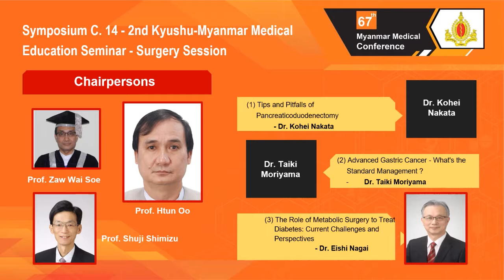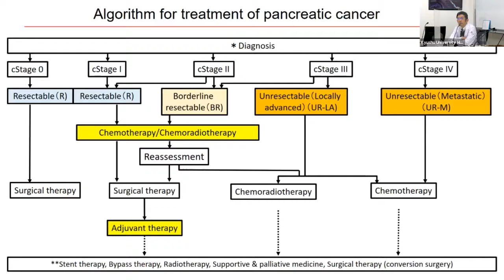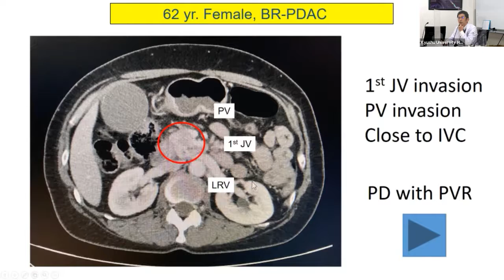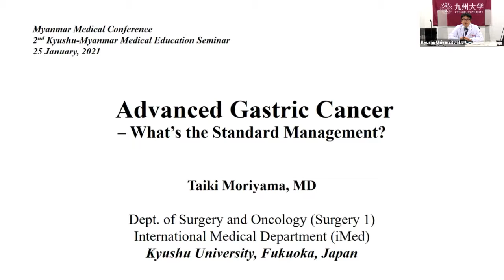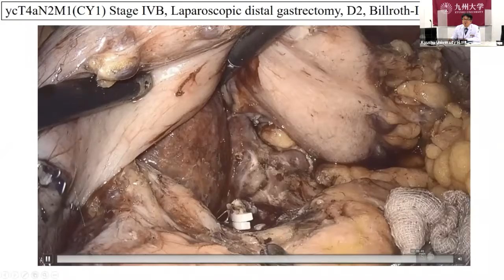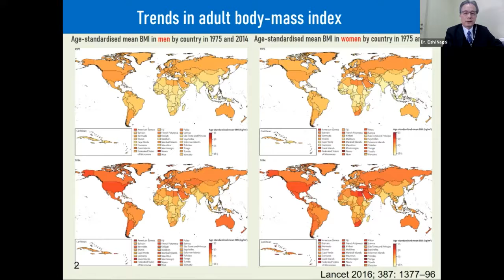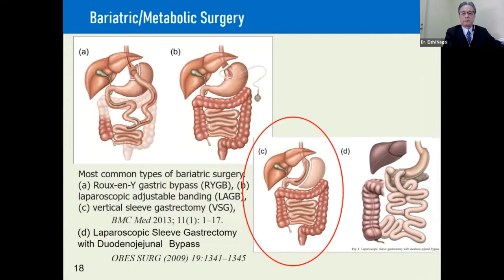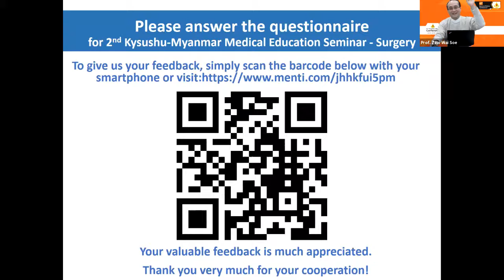2nd Kyushu Myanmar Medical Education Seminar Surgery Session